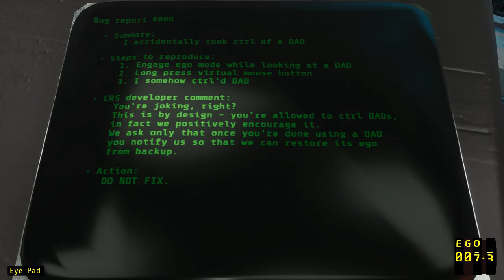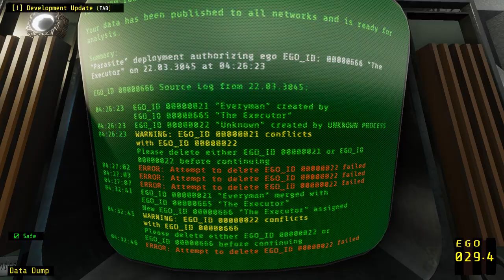Ctrl Alt Ego Review: An Instant Classic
Ctrl Alt Ego is one of the best immersive sims and titles I've played in years.

 A title that's been slept on and should have been in contention for the 2022 Game of the Year. A title made by just a couple of devs from a studio called MindThunk.

Ctrl Alt Ego takes a more puzzle-based approach to the Immersive Sim. I know immersive sim is a nebulous term, but it will be right up your alley if you're into games like the Deus Ex series or games from Looking Glass or Arkane. The best comparison would be with Prey. The key comparison is just how much you can think outside the box to solve puzzles with no right solution like you could with Prey.

The levels are designed in a way where you can take any approach you wish. Ctrl Alt Ego contains an engaging tale that stays out of your way, leaving you to piece things together, with the right level of British sci-fi quirk with dark undertones of human consciousness.

Immersive Sims have long shelf lives, so I hope Ctrl Alt Ego gets the props it deserves. There are several games in the immersive sim vein "hopefully" coming out soon...you know how long these games can take, especially with small teams. But they have their work cut out for them. Ctrl Alt Ego sets a high bar with its sheer amount of fun and creativity.

Timestamps:
• 00:00 - Video Intro
• 01:27 - Ctrl Alt Ego Gameplay
• 08:34 - Level Design of Ctrl Alt Ego
• 10:44 - The Plot of Ctrl Alt Ego
• 12:32 - In Conclusion

Additional Footage:
• Deus Ex: Human Revolution
• Prey